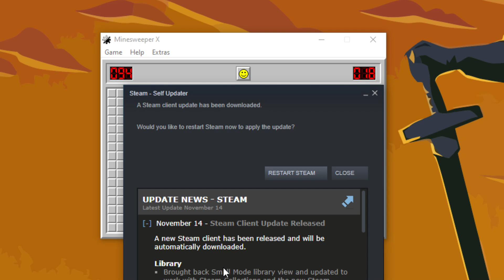Let's Play Minesweeper - Episode 605